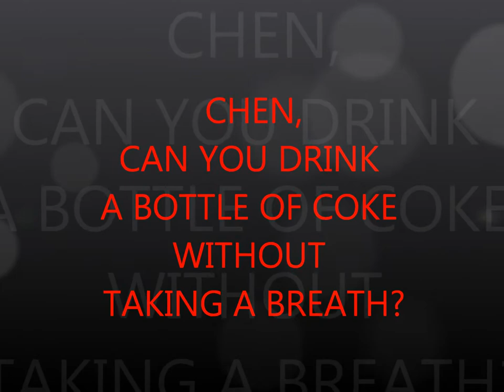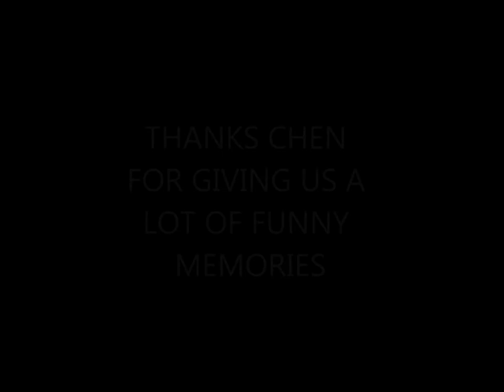Cebu WELTS(Chen's Coke Challenge)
WELTSで一緒に勉強した仲間
台湾人のChenがコーラ一気飲みに挑戦します！！